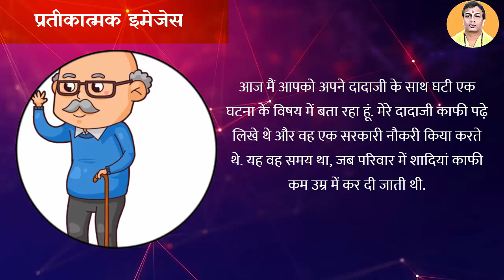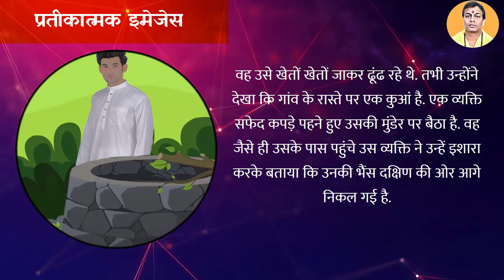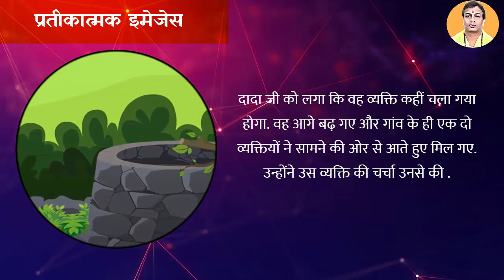"तिनके का सहारा" | जब भूत ने भैंस ढूंढने में मदद की – True Story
जब भूत ने भैंस ढूंढने में मदद की – True Story

डिस्क्लेमर :
धर्म शास्त्र के अनुसार हर एक व्यक्ति लगभग हर एक मंत्र को सुन और उसका जाप कर सकता है, लेकिन जाप के लिए एक गुरु की आवश्यकता पर भी उतना ही बल दिया गया है. आपकी समय कुंडली के अनुसार आपको किसी भी मंत्र की साधना किस प्रकार करनी है, यह आप ज्ञानी ब्राह्मण से अवश्य जाने तथा गुरु के सानिध्य में ही आप मंत्र साधना करें. स्वयं के ज्ञान पर अथवा इंटरनेट पर बताए गए विधि से मंत्र साधना करने पर किसी भी प्रकार के लाभ या हानि पर चैनल जिम्मेदार नहीं होगा.  हमारा उद्देश्य आपको मंत्र साधना और उसके लाभ को बताना मात्र है. यह चैनल आपके ज्ञान वृद्धि के लिए कंटेंट उपलब्ध करवाता है.
यहां पर बताए गए अनुभव और कहानियां मात्र आपके ज्ञान में वृद्धि करने के लिए है. मनोरंजन के लिए है. अन्यथा इनका और कोई उद्देश्य नहीं है. इनके आधार पर आप कोई भी विचार नहीं बना सकते हैं. अगर इनके द्वारा बनाए गए विचार से आप किसी भी प्रकार का नुकसान उठाते हैं, तो उसके लिए चैनल जिम्मेदार नहीं है.